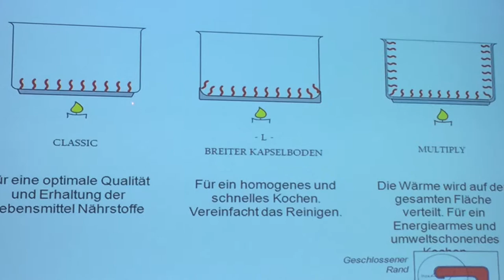Cristel - Wie werden Töpfe produziert? | Le Gourmand - Das Geniesser-Magazin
Ein Einblick in die Produktion von Töpfen und Pfannen bei einem der besten Hersteller der Welt: Der geniale Vorteil der Produkte von Cristel sind die abnehmbaren Griffe. Egal ob Stil oder Henkel, ein Griff passt zu allen Töpfen und Pfannen. Diese können platzsparend aufbewahrt werden. Sie sind geeignet sowohl für Induktionsherde wie auch Gasherde. Die Küchengeräte von Cristel gehören weltweit zu den besten Marken - nur in Deutschland sind sie bisher unbekannt. Zu Unrecht.

Mein Wunschzettel:
Nikon D500
GoPro Karma -